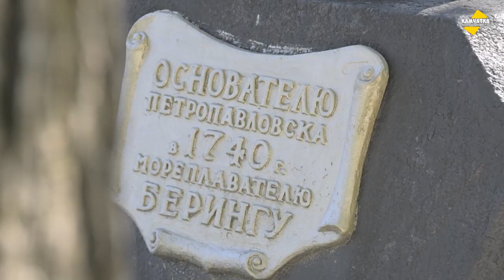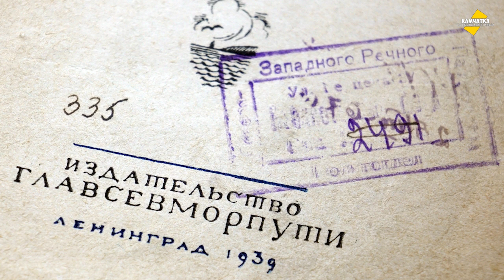ДЛЯ ПОДПИСЧИКА СНЯЛ СТРОЙГОРОДОК ♥ ПЕТРОПАВЛОВСК-КАМЧАТСКИЙ СВЕРХУ ♥ ВЛОГ № 13, 24 СЕНТЯБРЯ 2020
Для подписчицы моего канала снял один из микрорайонов Петропавловска-Камчатского — Стройгородок, находящийся на выезде из столицы Камчатского края.